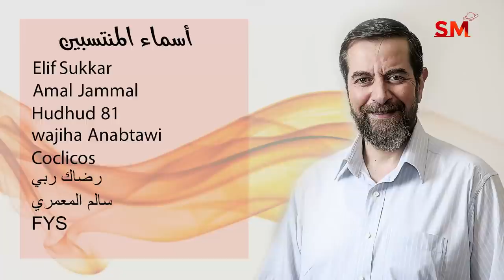توقعات الأبراج اليوم الأربعاء 24 تشرين الثاني نوفمبر 2021 سعيد مناع